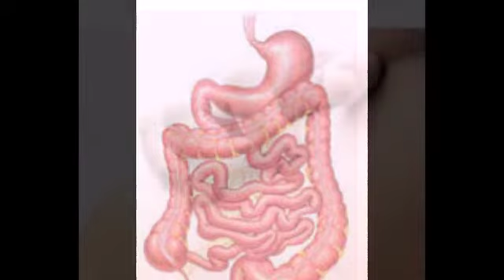Itching/உடல் அரிப்பு நீங்க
Erode wellness  தமிழர் மருத்துவம்